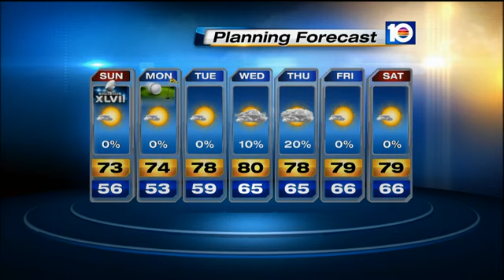Michael Smith WX Resume Reel